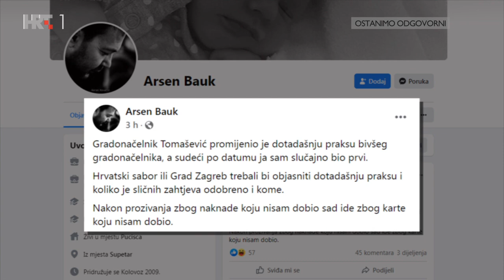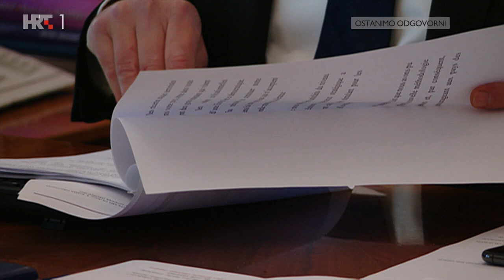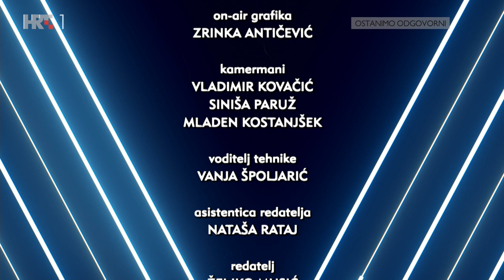NEDJELJOM U 2: Peđa Grbin, 20. veljače 2022.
Gost emisije urednika i voditelja Aleksandra Stankovića je predsjednik SDP-a. Objasnit će sporno korištenje saborskih povlastica, reći što misli o Vladinim reformskim potezima te najaviti hoće li SDP i Možemo zajedno u predizbornu koaliciju...